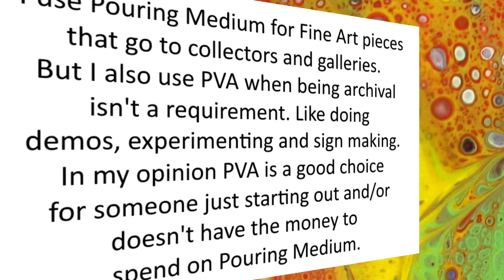212.Paint Pouring with Liquitex Basics,Elmer's School Glue and B'laster Silicone On Easy Flow Panel